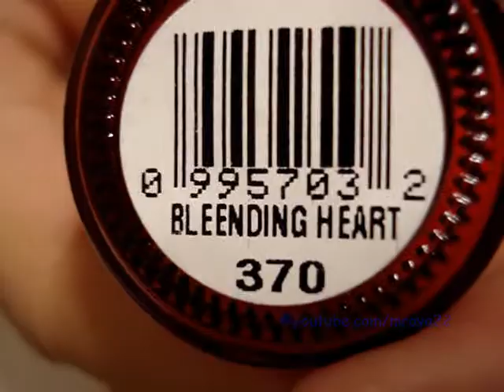Monito de Nieve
Hola chicas pues como ven es no soy experta haciendo diseños sin konad =(  pero hago el intento pues una suscriptora me pidio este diseño y aqui esta trate de hacerlo lo mejor que pude ( tenganme paciencia voy a mejorar) espero que les guste aunque sea un poquito jejeje.

Peticion por:
MAQUILLAJEYESI

Productos:

Nail Magic Base.
Sinful colors Bleeding Heart.
Sally Hansen White On.
Maybelline Onyx Black.
Santee Orange Neon.
Art Deco Green.